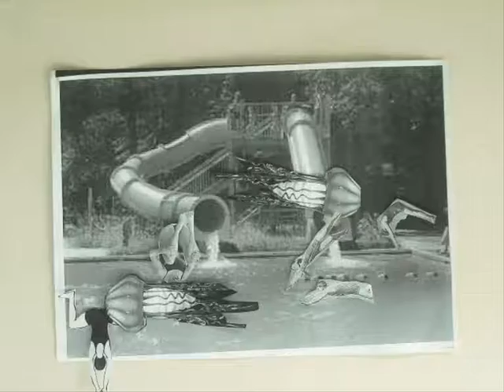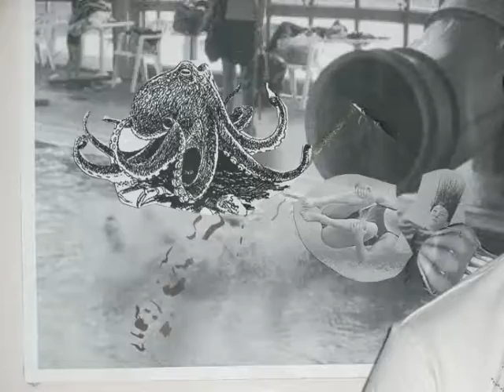Cottonopolis Projects present stop motion animation at Victoria Baths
As part of the exhibition "Chew the Float" we were invited to produce a number of workshops. The result was stop motion animation. Using various swimming images, a number of short films were produced and a cinema screening was shown  at the end of the day .